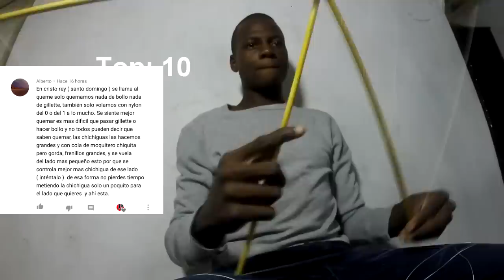COMO HACER ESTE DISEÑO TAN BONITO-Moises Ledeus-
Hola, hoy les enseño hacer un nuevo diseño, muy bonito espero les guste!